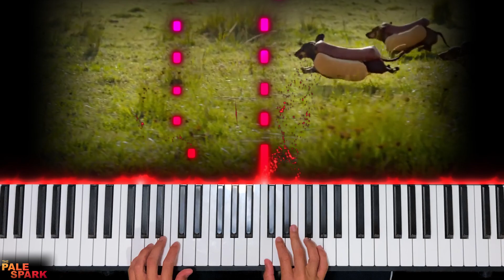Hot Cross Buns [Piano]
OK OK. This is the last super easy song I play for a bit of time now. Only legit songs or OST’s for the next videos haha.
🎹Original Song: Hot Cross Buns
🎼Piano Arrangement: N/A (Public Domain I think?)
🎶Composed by: Unknown
🎞Video Assets:
     HEINZ Ketchup 2016 Hot Dog Commercial the 'Wiener Stampede'

The only assets I own in the video is my interpretation of the music and my performance of it. Every other asset in the video is owned by the respective parties listed in the video description.